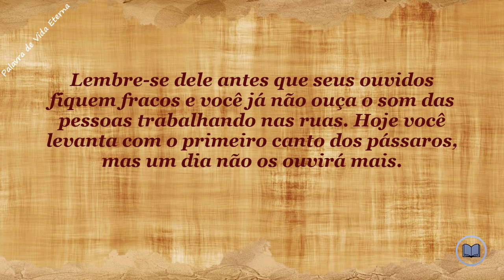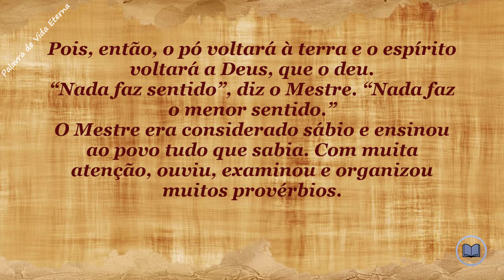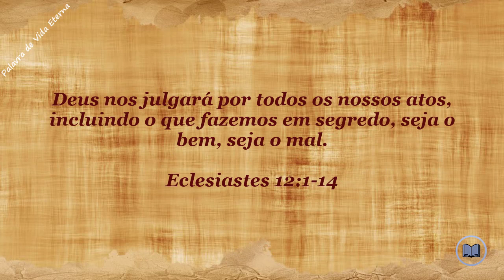Eclesiastes 12, A Velhice, Deus, Palavra de Deus, Antigo Testamento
Ignore as Tags:

Eclesiastes12, AntigoTestamento, Estudobíblico, estudosbíblicos,Deus, zH:X0lrm, Palavra de Deus, Jesus Cristo, Bíblia, zH:X0lrm, Palavra de Deus, Palavra de Vida Eterna, zH:X0lrm, Palabra de Vida Eterna, audiobook,
Palabra de Dios para Tu Vida, zH:X0lrm, Palavra Viva e Eficaz, zH:X0lrm, Evangelho, amém, zH:X0lrm, amor, amorproprio, salvação, salmos, DeuséDeus, deus,
deusefiel, fé, evangelho, evangélica, Espiritosanto, reinodeDeus, zH:X0lrm,  igreja, oração, jesus, jesuscristooficiall,  zH:X0lrm, biblia,  bibliadiaria,